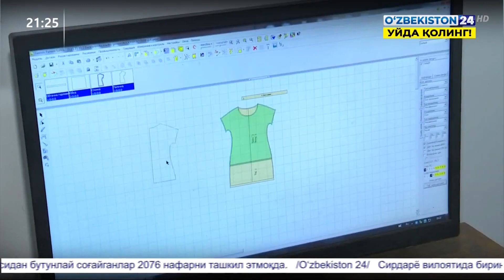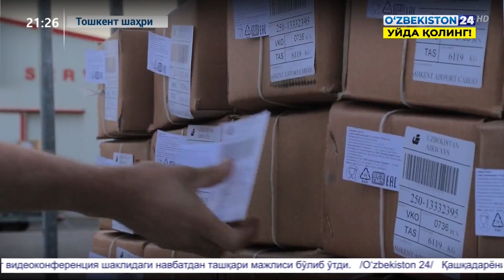Мева экспорти бўйича қарор ижроси